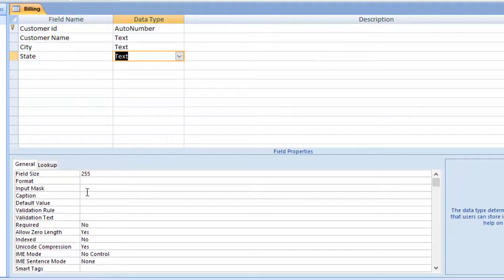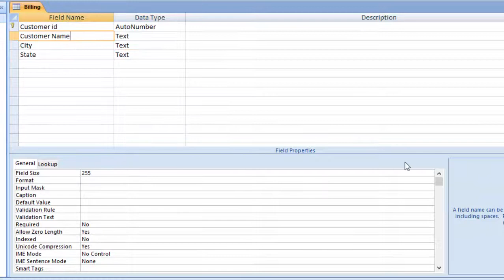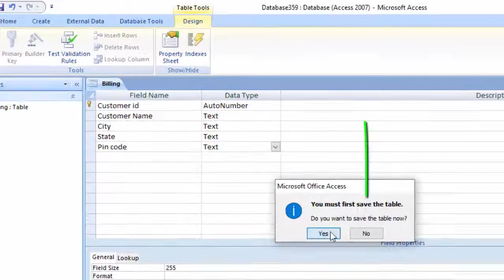How to caption in ms access in hindi and english